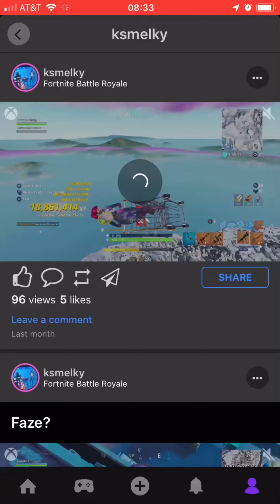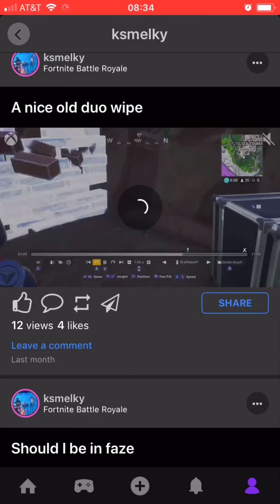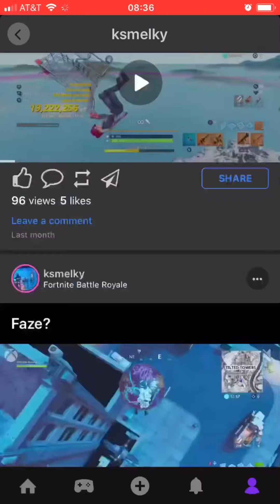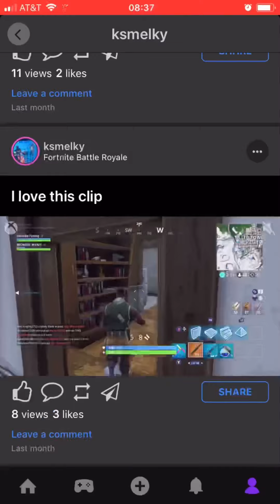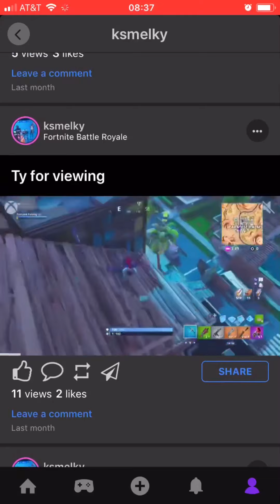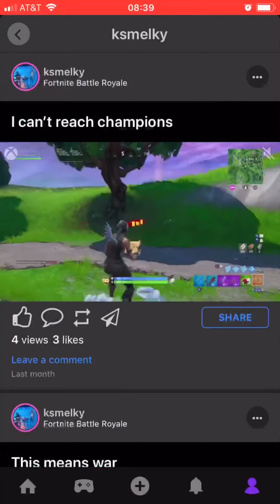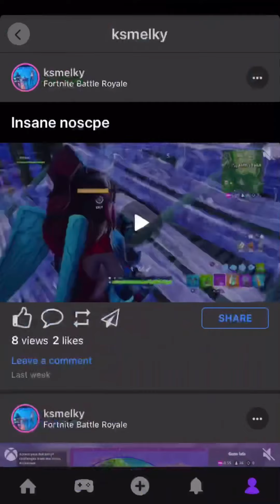My fortnite montage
Rest In Peace Cameron Boyce his passing came to soon